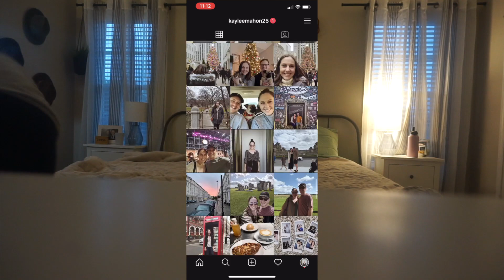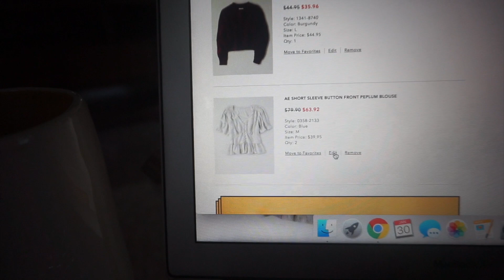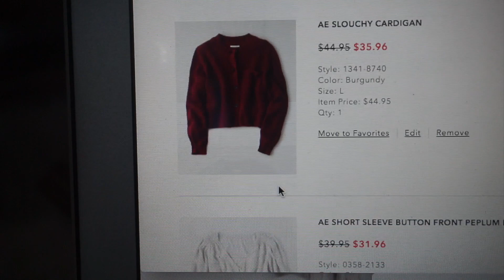DAY IN THE LIFE STUDENT TEACHING | TRYING TACO BELL BUFFALO FRIES | FAMILY WEEKEND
W E L C O M E:
hi guys!! this video is over a few days where I go to the gym and go to work. me and eli also try taco bell's new buffalo fries. we had a fun weekend. enjoy :) subscribe to follow my teaching journey.

F O L L O W   M E:
daisy's instagram: thatpugdaisyjenn

D I S C L A I M E R:
All of these opinions mentioned in this video are only 100% my own. I provide these videos for entertainment and promotional purposes only, it is your responsibility to take any of this content and use it to your own ability.